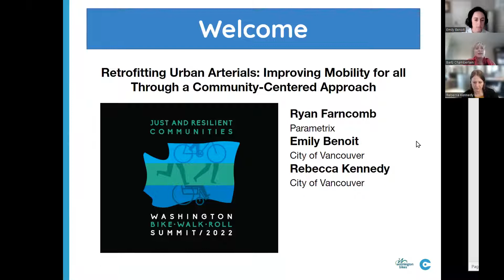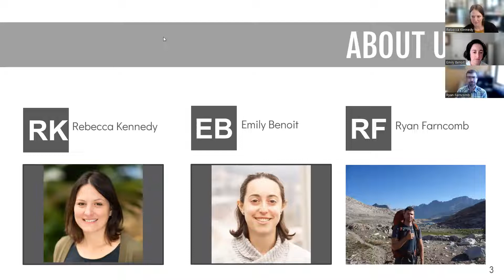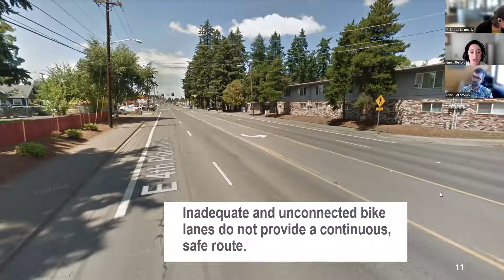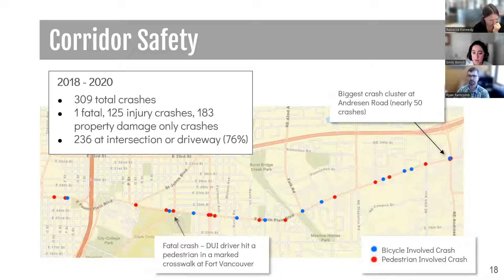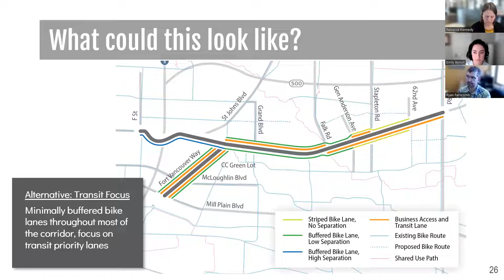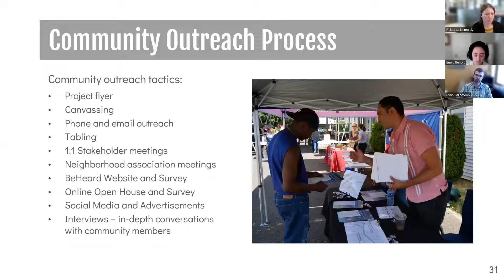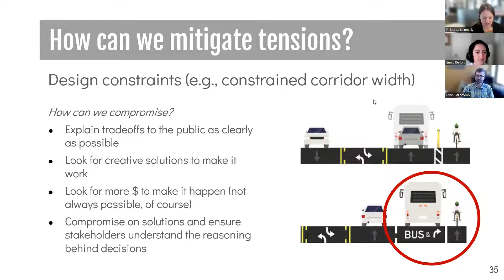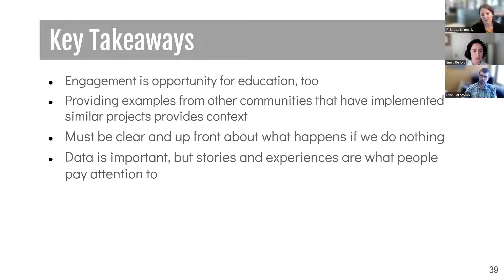Retrofitting Urban Arterials: Improving Mobility for all Through a Community-Centered Approach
The City of Vancouver is re-imagining the use of roadway space on several major arterials, including Fourth Plain - the most diverse corridor in the city, and also the most unsafe. Participants will learn how Vancouver is centering design choices in the desires of the local community, how equity and climate change are core to decision-making, and how local jurisdictions can approach tough conversations with local communities about changing priorities for finite roadway space.